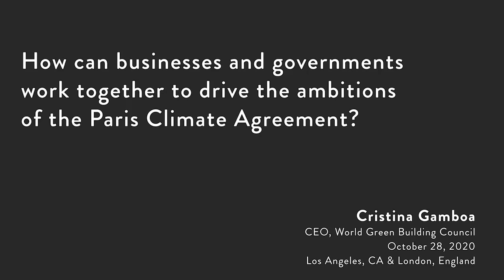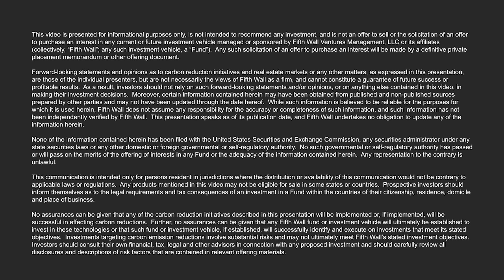How Can Businesses & Governments Collaborate To Drive The Ambitions Of The Paris Climate Agreement?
In episode 7 of Building to Zero, Brendan connects with Cristina Gamboa, CEO, World Green Building Council, a non-profit organization which catalyzes the uptake of sustainable buildings for everyone, everywhere.  Cristina explains how the organization works with businesses and governments to drive the ambitions of the Paris Agreement and UN Global Goals for Sustainable Development and is helping to lead the industry towards a net-zero carbon, healthy, equitable, and resilient future.